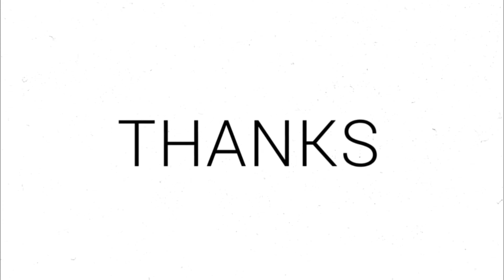Dubai 🇦🇪 Christmas Celebration | (MADINAT JUMEIRAH DUBAI) | [4k]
Christmas market or Exceptional Festive Moments  at Madinat Jumeirah  Offering fun-filled festive magic, this is a great way to kick-start the Christmas celebrations in Dubai.

December 2021.